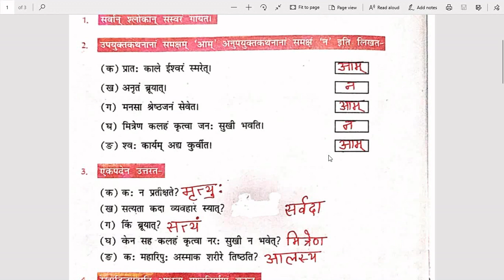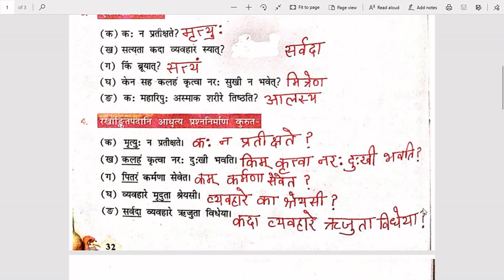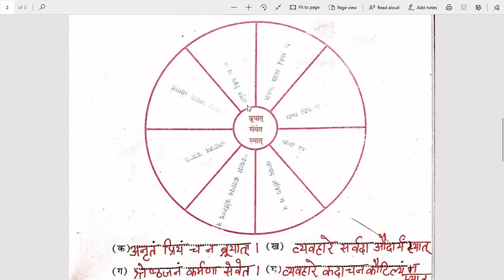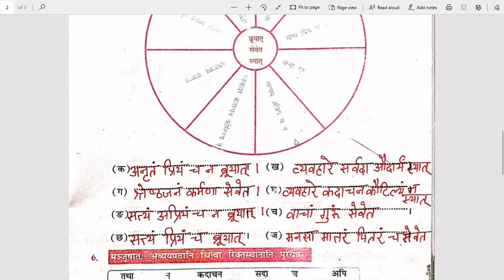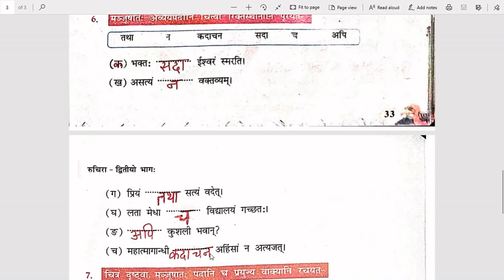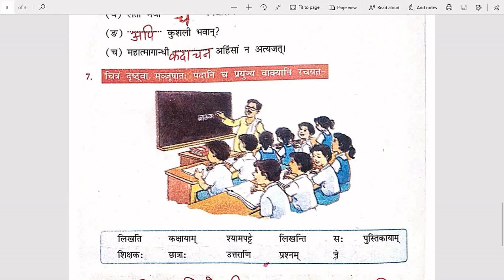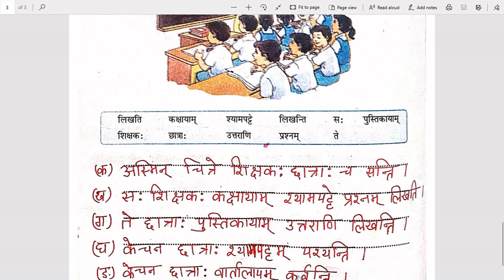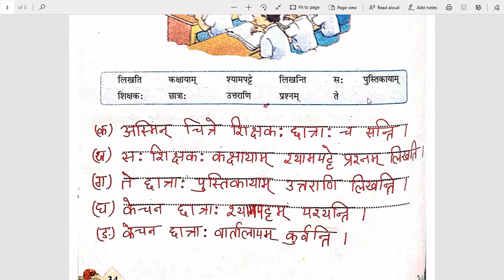NCERT कक्षा -7 संस्कृत ,षष्ठ: पाठ:-सदाचार: ( भाग -2 , अभ्यास -प्रश्न )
NCERT Class 7 Sanskrit chapter - 6 सदाचार: (Sadachar) exercise  questions with hindi translation.